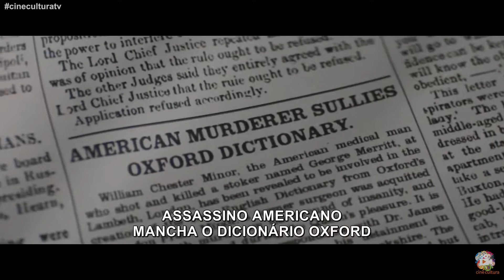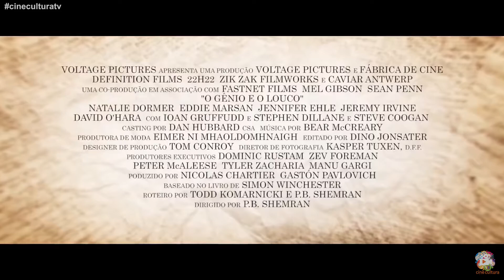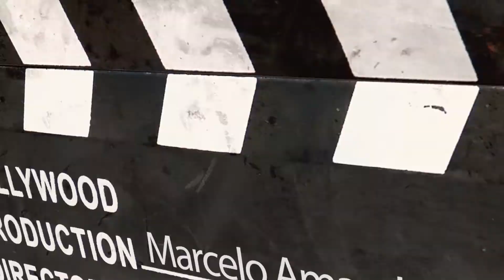O Genio e o louco e Nós no quadro Assista Cine Cultura 19 07 19 B2